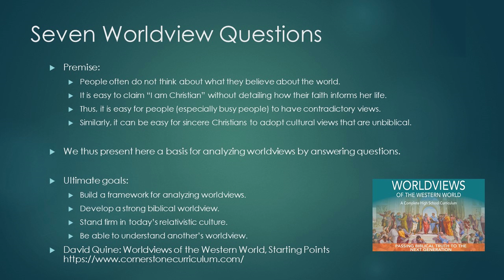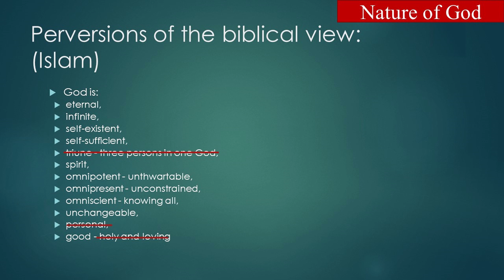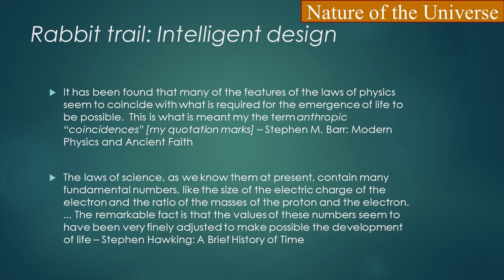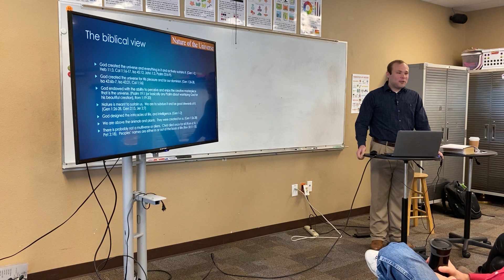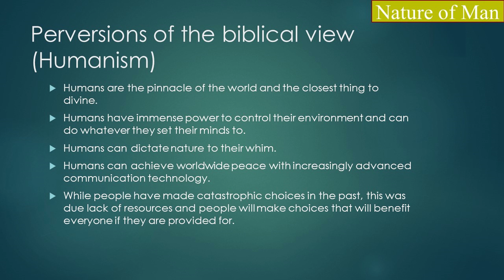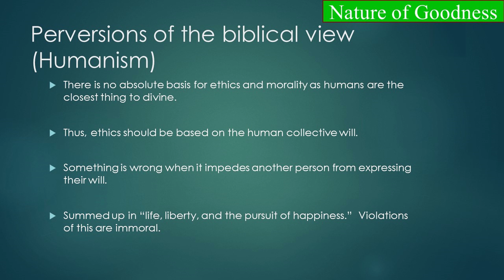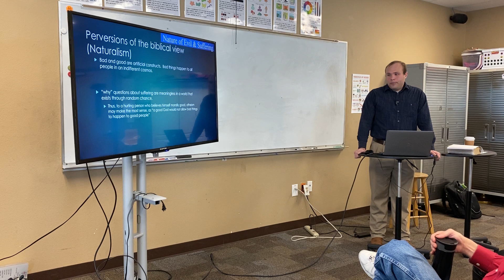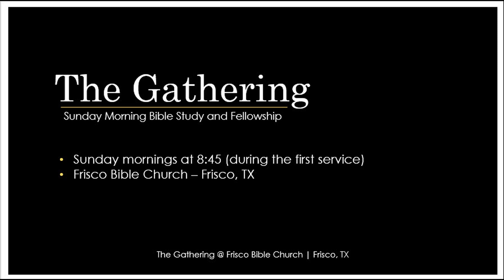Biblical Worldview 7: Seven Worldview Questions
Biblical Worldview Lesson 7: Seven Worldview Questions
Lesson Notes:

The Gathering @ Frisco Bible Church